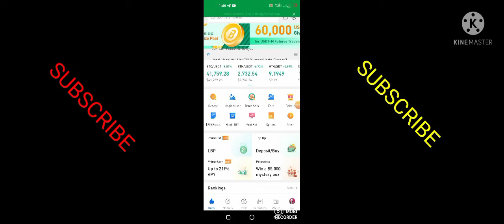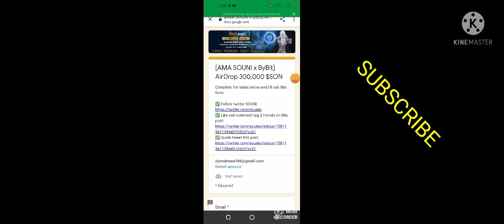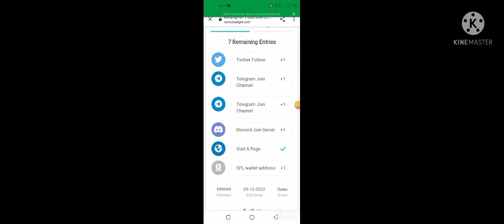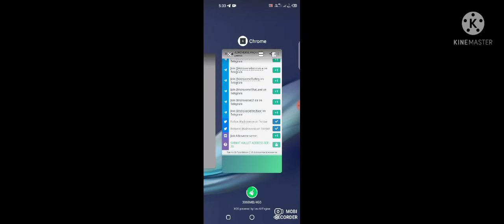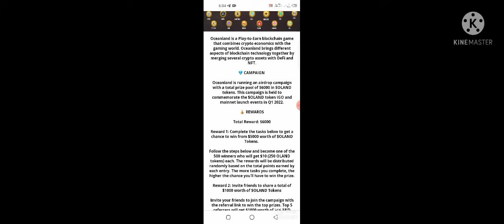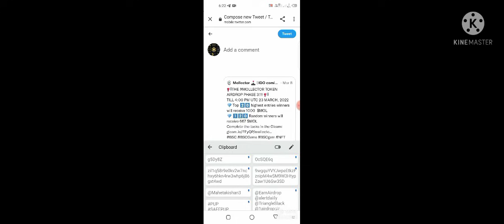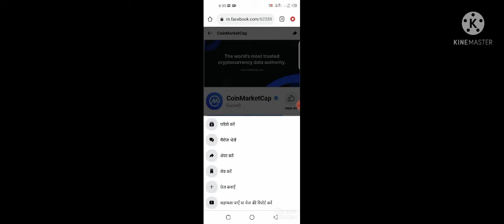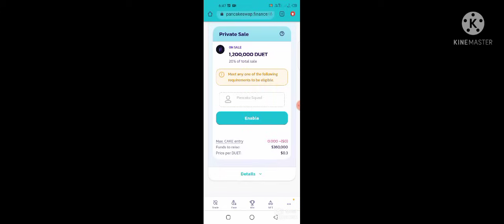BIG Airdrop Giveaway 100000$ win Crypto Coin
All link in my teligram group

Join my teligram